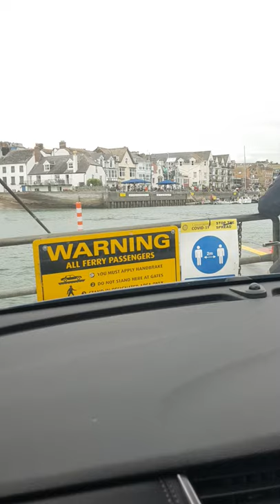Panoorin! how to ride your car via ferry to Dartmouth